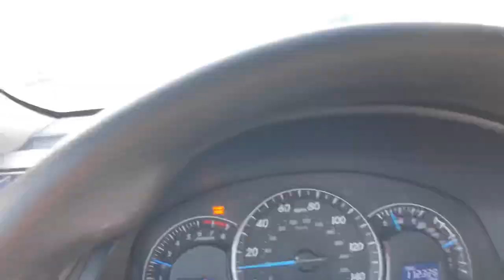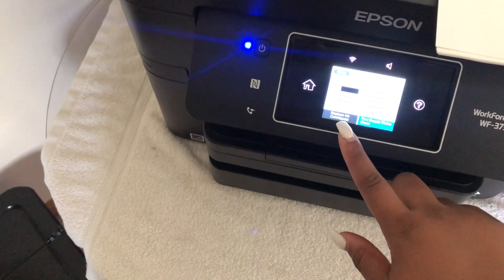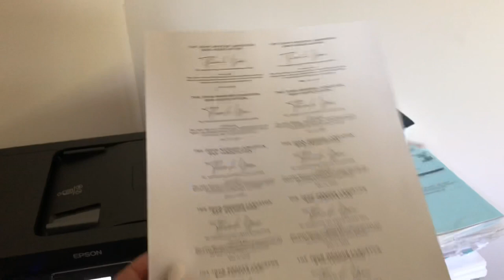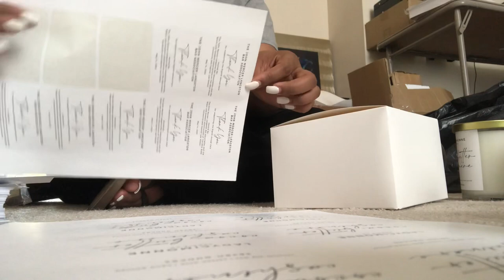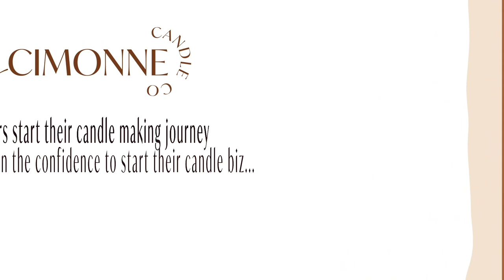Studio Vlog | Making 80 Candles For An Event | Processing And Packaging Wholesale Order!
~TODAY'S VID:

I got a wholesale order! Whoooo! I've been asked to make 80 candles as gifts for a Gala that occurred in my city. With this particular order, I had to design their custom candle label and box label, choose a particular scent and put the gifts together.

So, come along with me this week as I process and package my wholesale order. God is good! Enjoy 🙂

In LadyC’s Digital Studio, I offer:

👉🏽Courses

👉🏽Private Coaching

~VIDEO MENTIONS

N/A

~REFERENCES

noissue.

Neil Sarkar | Lifestyle 3D Printing (Custom Wick Holders):

~MUSIC

~VIDEO EDITOR

N/A

~PHOTOGRAPHER

N/A

~GEAR

iPhone
iMovie

XO, P